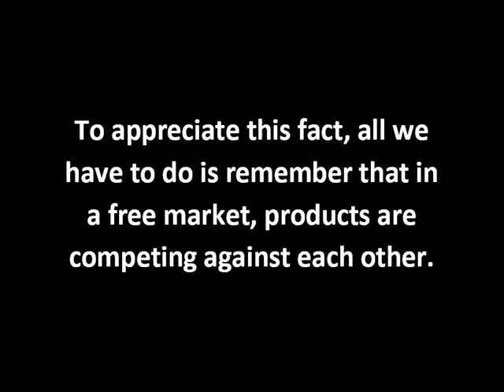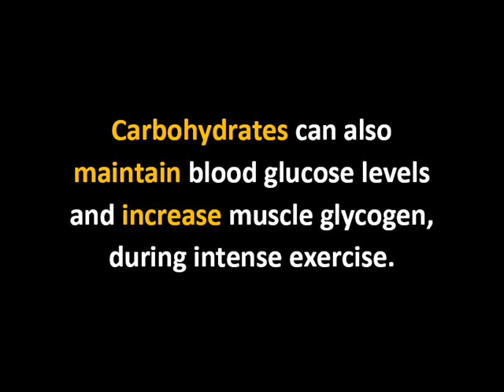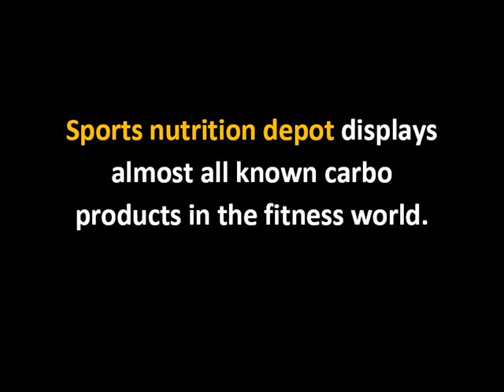Sport Nutrition Depot Products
My video describes about Sport Nutrition Depot Products